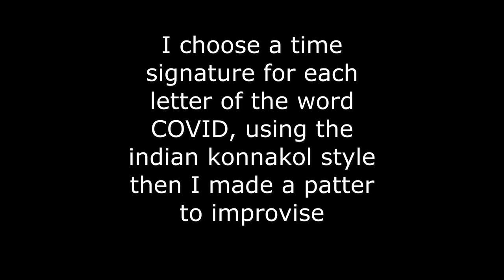COVID: The Indian Variant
My Covid Indian musical "variation" let's say. An experiment based on the indian konnakol rhythmic vocalization. I used the word Covid an for every letter I made a different time signature then I create a melodic pattern in which I could improvise on. This was the result. Hope you enjoy it